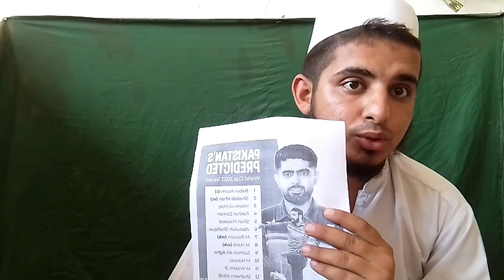Pakistan Cricket Team Squad For ODI World Cup 2023 | ICC CUP2023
Pakistan Cricket Team's possible squad for the upcoming ODI World Cup 2023. Join us as we explore the potential lineup and analyze the players who are likely to represent Pakistan in this prestigious tournament. From experienced veterans to emerging talents, we discuss the key contenders and their contributions to the team's success.

آئندہ ون ڈے ورلڈ کپ 2023 کے لیے پاکستان کرکٹ ٹیم کا ممکنہ اسکواڈ۔ ہمارے ساتھ شامل ہوں کیونکہ ہم ممکنہ لائن اپ کا جائزہ لیں گے اور ان کھلاڑیوں کا تجزیہ کریں گے جو اس باوقار ٹورنامنٹ میں پاکستان کی نمائندگی کر سکتے ہیں۔ تجربہ کار تجربہ کاروں سے لے کر ابھرتی ہوئی صلاحیتوں تک، ہم کلیدی دعویداروں اور ٹیم کی کامیابی میں ان کے تعاون پر تبادلہ خیال کرتے ہیں۔ عالمی کپ 2023 کے لیے پاکستانی اسکواڈ کی حتمی ساخت کے بارے میں قیاس آرائیاں کرتے ہوئے بصیرت انگیز گفتگو، ماہرین کی آراء اور پیشین گوئیوں کے لیے ہمارے ساتھ رہیں

1.Imam-ul-Haq
2.Abdullah Shaffique
3.Shan Masood
5.Mohammad Rizwan (wk)
6.Mohammad Haris (wk)
7.Salman Agha
8.Haris Sohail
9.Shadab Khan (vc)
10.Mohammad Nawaz
11.Shaheen Shah Afridi
12.Naseem Shah
13.Haris Rauf
14.Mohammad Wasim Jr
15.Ihsanullah

Pakistan Squad for World Cup
Cricket Squad Analysis
Cricket Team Selection
World Cup Predictions
Pakistan Cricket Players
ODI Cricket Tournament
Cricket Squad Speculation
Cricket Team Lineup
Emerging Talents in Cricket
Pakistan Cricket News
Cricket Team Strategy
Cricket Team Formation
Road to World Cup 2023